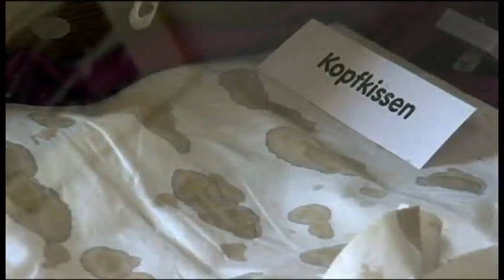Therese von Konnersreuth Teil 1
Kurzfilm über Therese Neumann, genannt Resl von Konnersreuth, die Freitag für Freitag die Wundmale Christi empfing.